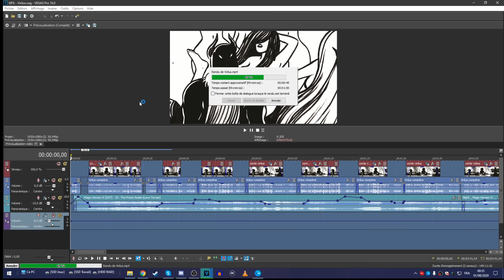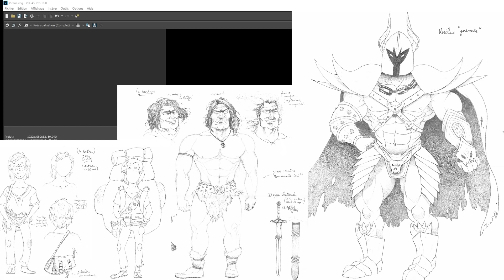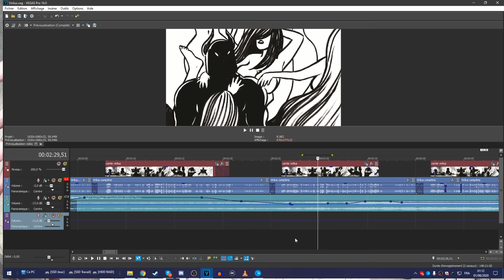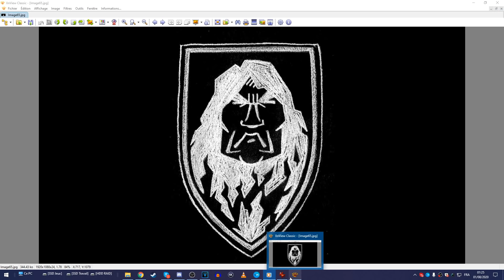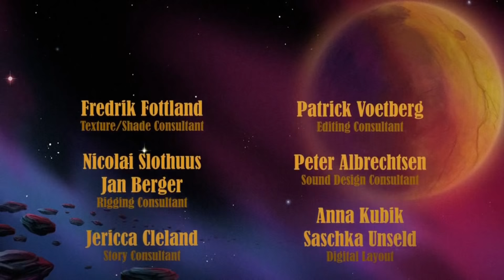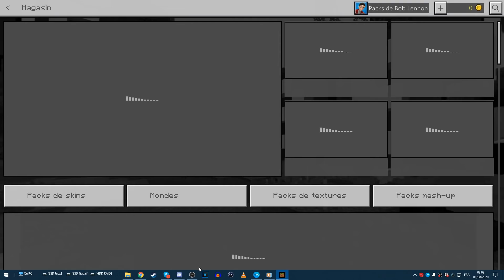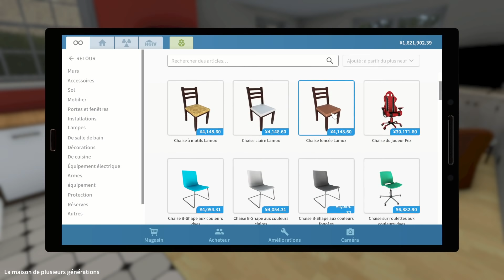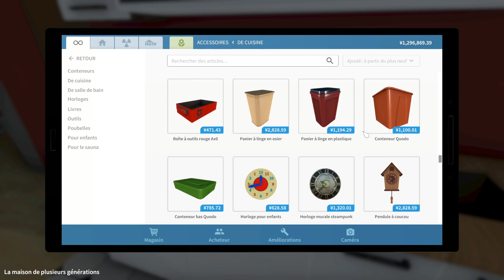[TWITCH] Bob Lennon - La Forteresse du Chaudron Noir [Cloture] - 31/07/20 - Partie [3/4]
Jeu : Vous Etes Billy !

Les Lives de Boblennon (de la chaîne)

Pour information la chaîne est à Bob mais il ne la gère pas directement ! Ce sont deux fans qui la gèrent, les rediffusions ainsi que les commentaires.

Bon visionnage ! ^_^